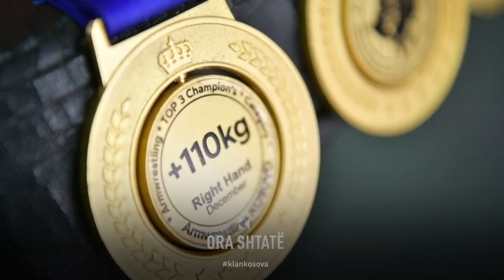Besmir Musaj, kampioni i Kosovës në mundje krahu!